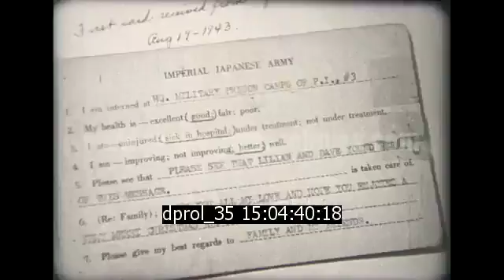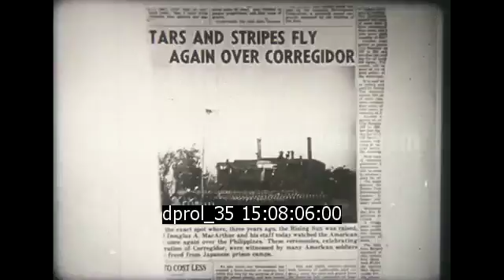Histoire du capitaine Jolley, prisonnier aux Philippines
Description : Documentaire américain racontant l'histoire d'un soldat américain qui a perdu un bras pendant une attaque aérienne japonaise sur Corregidor, puis fut emprisonné à Cabanatuan. Le film montre aussi la reddition de Jonathan Wainwright à Corregidor, Marche de la mort de Bataan, des scènes de prison à Cabanatuan, la liberation des prisonnier de guerre américain par des guérilleros philippins et les troupes américaines, le retour des prisonniers aux USA et les retrouvailles avec leurs familles.

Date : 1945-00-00